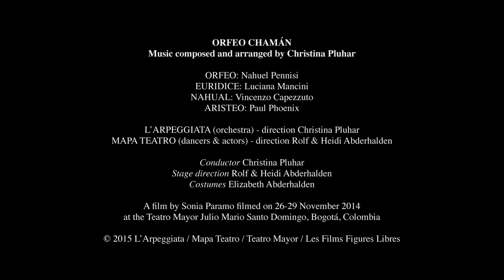Orfeo Chaman: Christina Pluhar, l'Arpeggiata, Nahuel Pennisi (O Eterno)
Album out October 2016
A unique retelling of the Orpheus myth drawing on Baroque music and folksongs from South America to Sicily, with a real-life Orfeo – the blind Argentinean singer-guitarist Nahuel Pennisi – in the title role. The resulting opera composed and arranged by Christina Pluhar reveals the mysterious shamanic side of the legendary musician who ventures into the underworld for love. The album is accompanied by a bonus DVD: the complete filmed performance of the vibrantly staged opera at the Teatro Mayor Julio Mario Santo Domingo, Bogotá, Colombia.